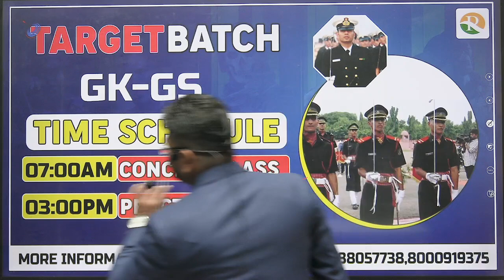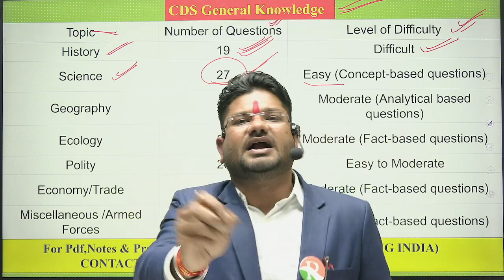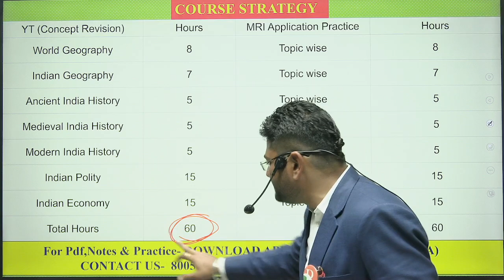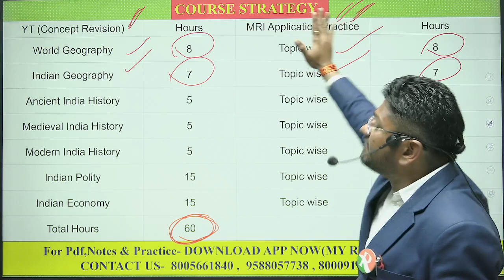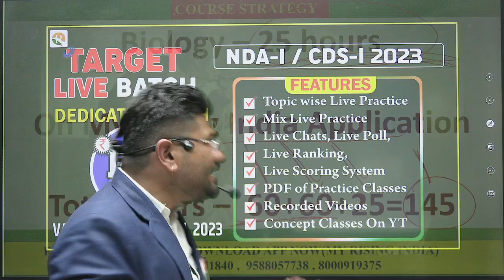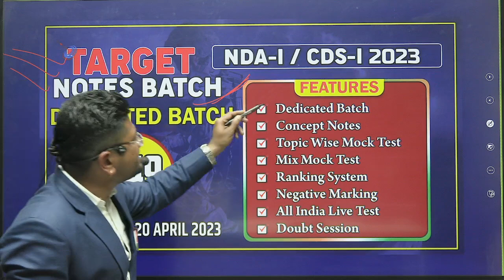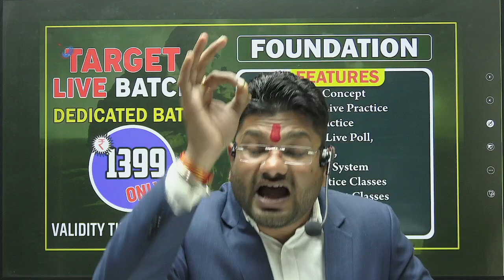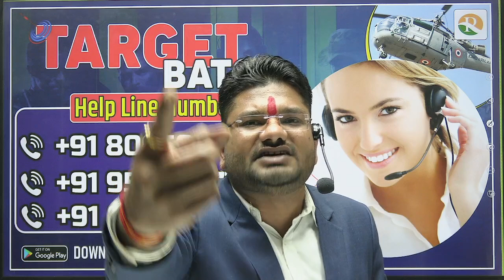NDA 2023 Batch Course | NDA GK GS Course Plan